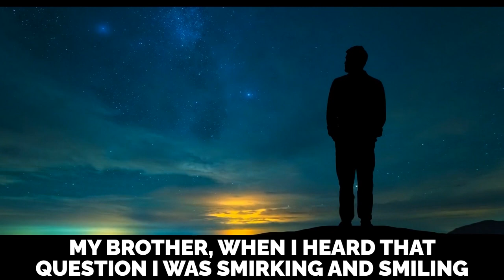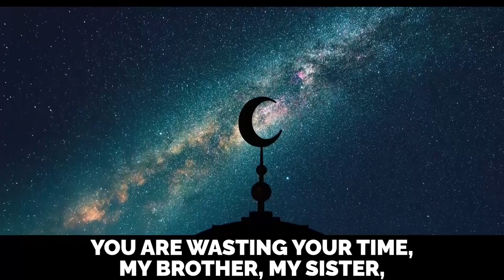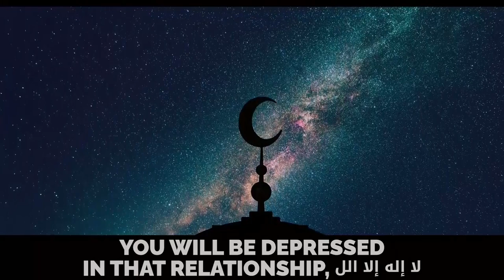SHOULD I MARRY AN "UGLY" GIRL/BOY? - Mufti Menk